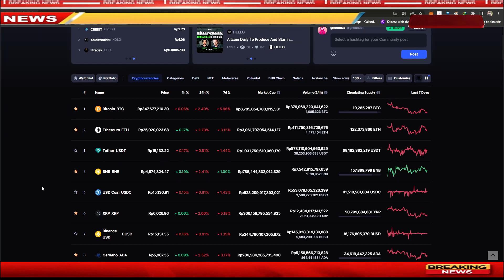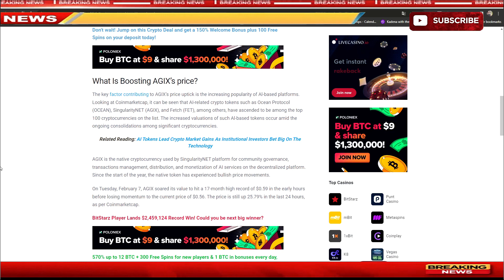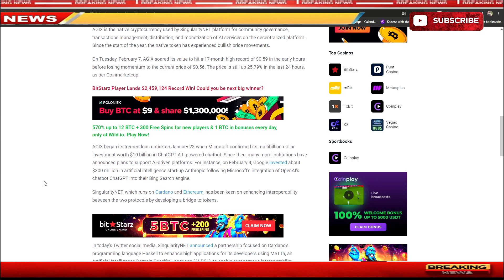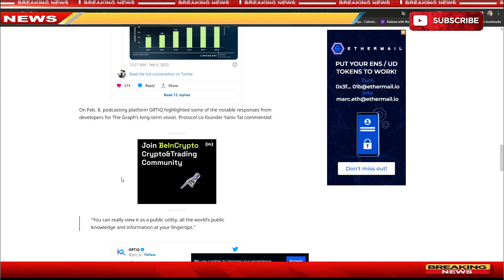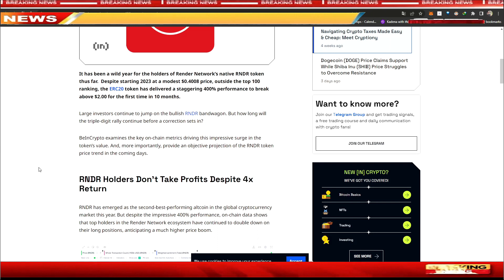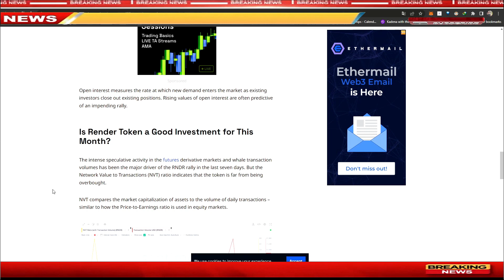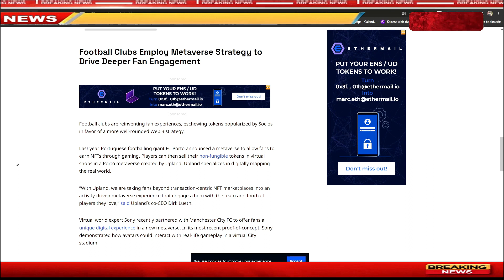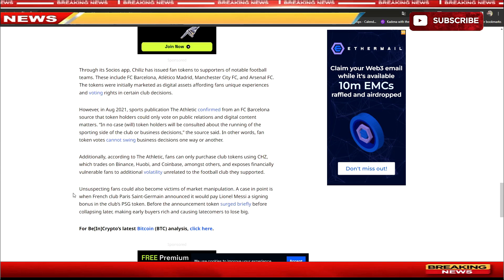🔴 [ NEWS CRYPTO ] Tren Crypto Baru dan Berpotensi Naik Tinggi Tahun 2023 | A.I crypto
Link Article :
❌❌ Note ❌❌

For those who want to support some drinks

 BTC : bc1q9h5fkhdzz84c3q5fcgvqkvxs2jpw45nnmw72qz
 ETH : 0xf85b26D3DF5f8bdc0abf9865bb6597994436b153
 DOT : 1wuHvbE21u7m7nWxudEU237Ks48gGfJTFDchDsJfm3dk76m
 ONE : 1j05gj2sw5z0l7pk0zmhwtkwrcku7khg6y938nu